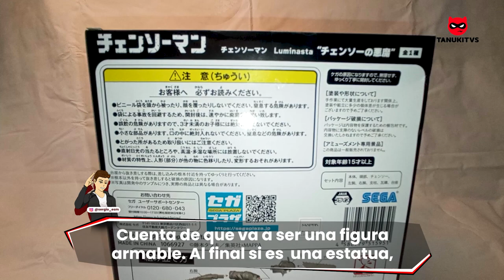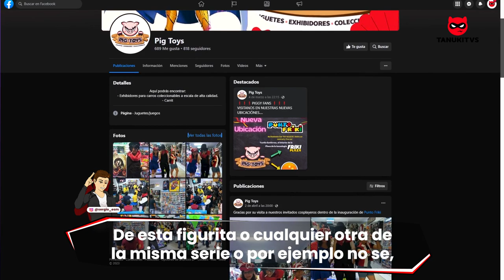unboxing - Devil Chainsaw de Chainsaw Man 🪚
¡Tanuki En este video te traigo el unboxing de la figura DevilChainsaw de ChainsawMan!, Si eres fan de Chainsaw Man o simplemente te encanta coleccionar figuras de anime, ¡este unboxing es para ti!

En este video, te mostraré todos los detalles de esta increíble figura, desde la caja hasta la base.  Además de como se ve desde diferentes ángulos.

Si estás buscando una genial figura para agregar a tu colección, la Devil Chainsaw de Chainsaw Man es definitivamente una excelente opción y la puedes conseguir por medio de la tienda Pig Toys.